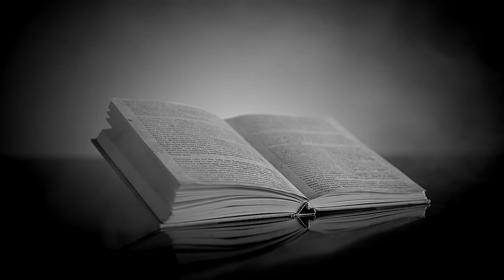[4K/60FPS] Davichi(다비치) - Be Warmed(녹는중) (Feat.버벌진트) (2013)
💙 영상을 끝까지 시청해 주세요 💙